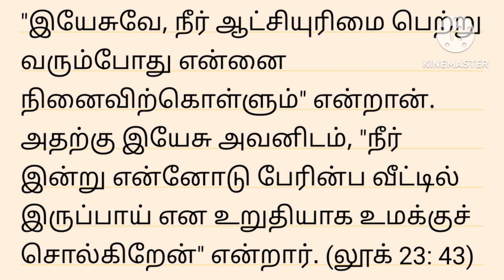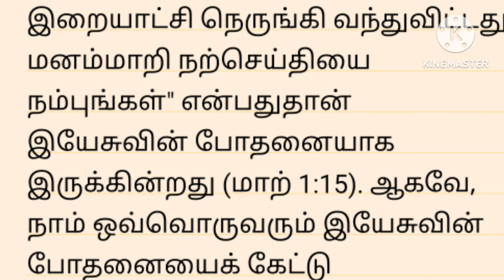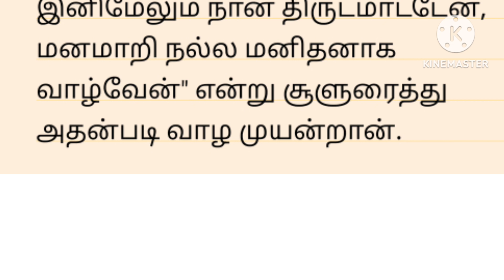St.Onesimus February 16